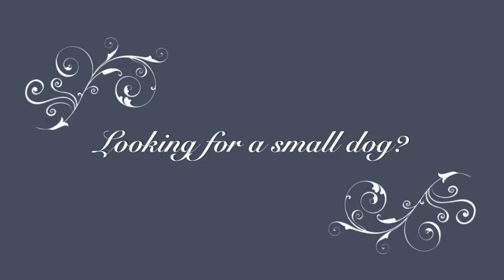Effie, a 1 year old Chihuahua mix available for adoption at the Wisconsin Humane Society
Effie, a 1 year old Chihuahua mix available for adoption at the Wisconsin Humane Society-Milwaukee Campus.